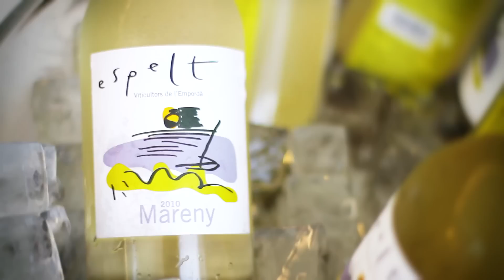Hotel Terraza (français) - Roses, Costa Brava -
L'hôtel Terraza vous accueille avec le sourire, depuis longtemps, sur les rives de la Baie de Rosas, vaste anse naturelle de la Costa Brava.
Pour vous, nous avons mis l'accent sur la qualité de tous nos services. Au Terraza, vous serez vraiment reçu avec une attention personnalisée et chaleureuse.